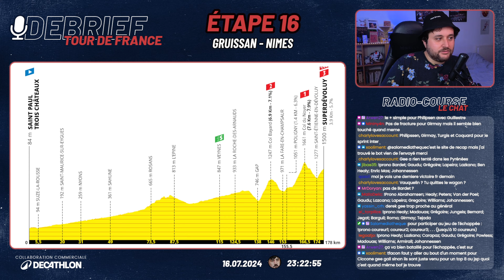Ouf, fini les SIESTES ! (Débrief Etape 16)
C'était attendu : cette 16e étape du Tour de France 2024 entre Gruissan et Nîmes a accouché d'un superbe dodo digne de l'étape Dax-Nogaro de l'an dernier. Un seul échappé, Thomas Gachignard, le médaille de bronze aux Championnats de France en juin, et puis c'est à peu près tout.

Cinq heures de sieste pour un Philipsen déposé dans un fauteuil à 200m de la ligne : le Belge empoche sa 3e victoire sur ce Tour et se rapproche de Biniam Girmay au classement du maillot vert. L'Erythreen, tombé dans le final, assure que tout va bien, mais le plus dur reste à faire : rentrer dans les délais que les deux infâmes étapes de montagne de vendredi et samedi...